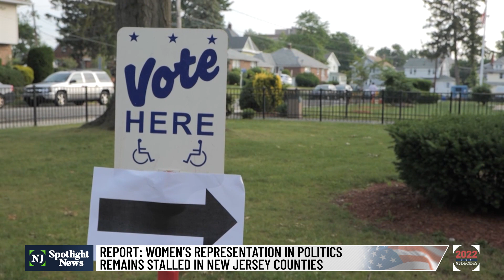Report: Women's representation in NJ politics still stalled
Union County continues at the top spot in overall county rankings for women’s representation in mayoral, county commissioner, and municipal council offices, according to the annual NJ County Report Card from the Center for American Women and Politics. In 2022, eight out of 21 mayors in Union County were women. But women also lost ground as mayors between 2021 and 2022.